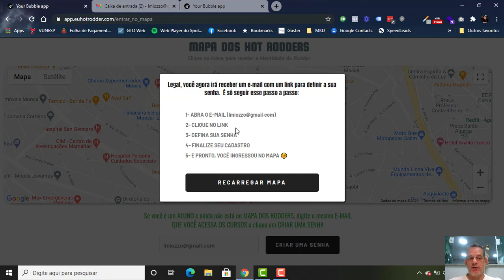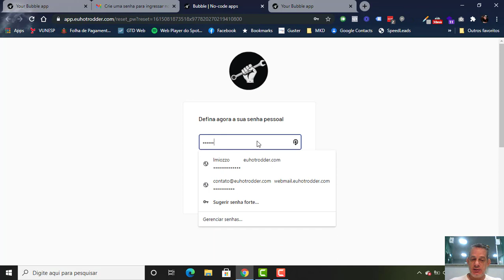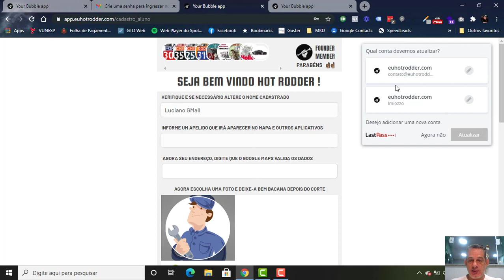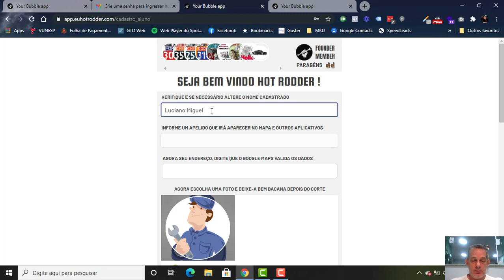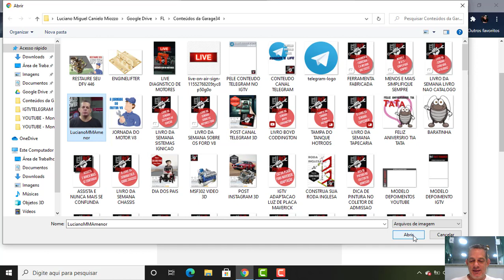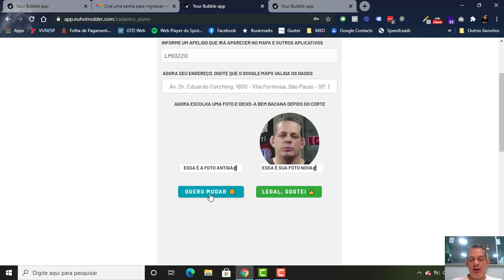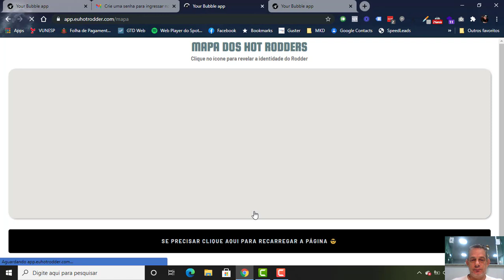RODDER´S MAP - Se você é um aluno Hot Rodder, cadastre-se e apareça em nosso MAPA.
Não, não é apenas um mapinha onde aparecem todos os alunos Hot Rodders.

Trata-se do primeiro passo para a nossa COMUNIDADE EUHOTRODDER ser lançada.

Rodders, fornecedores, oficinas, oficinas de alunos, importadores, e tudo o mais que você, HOT RODDER, quiser incluir.

Também todo aquele conteúdo que anteriormente era em planilhas transformado em aplicativo, complementando a nova plataforma de ensino que já é uma realidade.

Checklists, avaliações, formulário de cotações, cadastro de hotrods, cadastro de motores, et cetera...

Se você é um aluno de um dos Cursos Online, cadastre-se nesse link:

Mas antes assista o vídeo onde eu explico direitinho como fazer, beleza?

Valeu Hot Rodder!